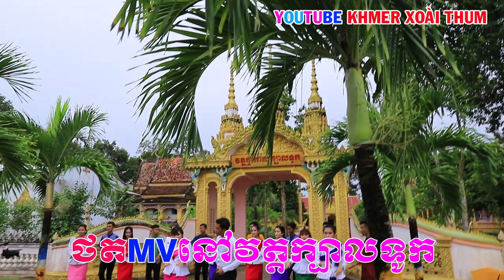HẬU TRƯỜNG MV TẠI CHÙA BA TỤC